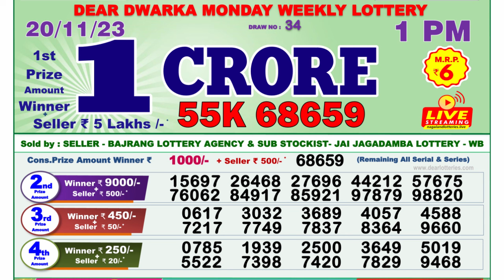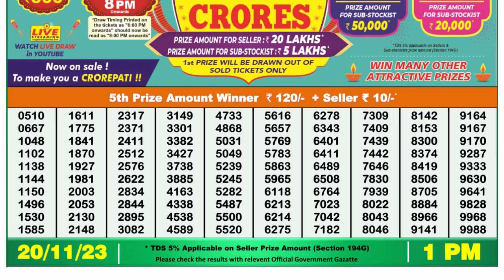🔴Dear Lottery Sambad Live 1pm today 20.11.23 Nagaland State Lottery Result